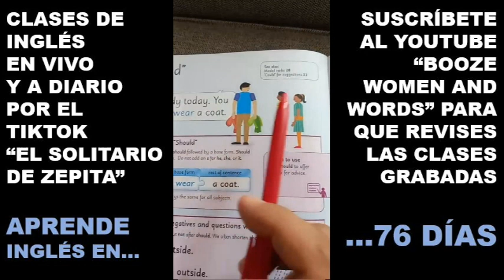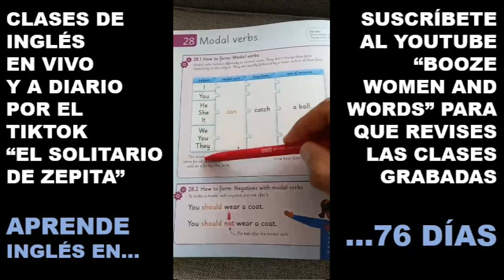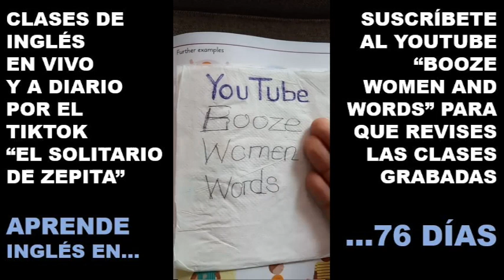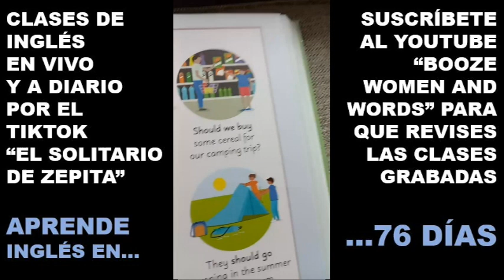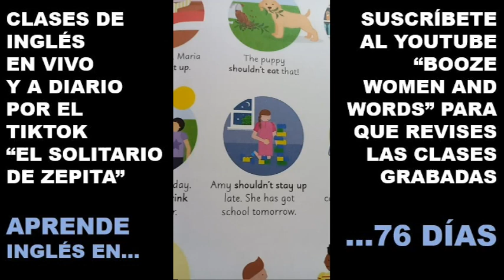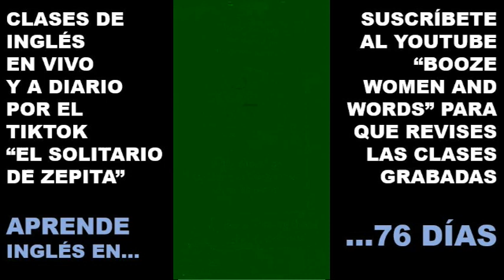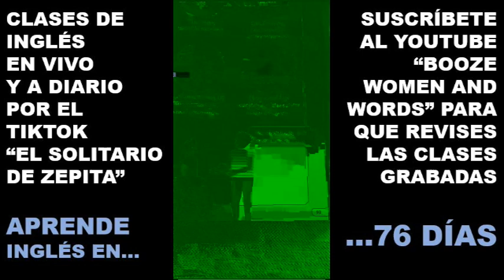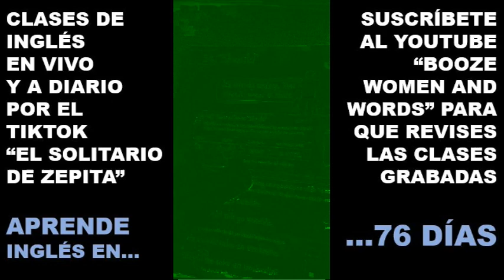Lección 34 de Inglés: Uso del modal SHOULD para dar o pedir consejos. Suscríbete para saberlo todo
(Lima, 1983)

Ha publicado:
En cuento:
  “Latidos del asfalto” (2010)
En poesía:

Blog  El confrontador
YouTube  Booze Women and Words
TikTok  El solitario de Zepita